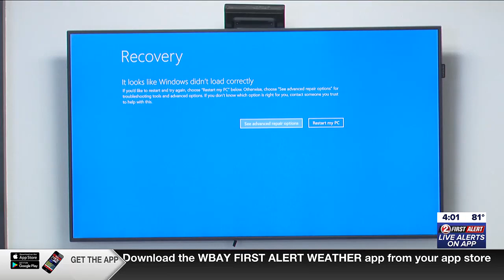Multiple flight delays, cancellations at Appleton Airport following technology outage